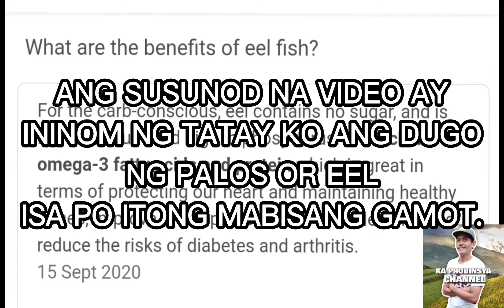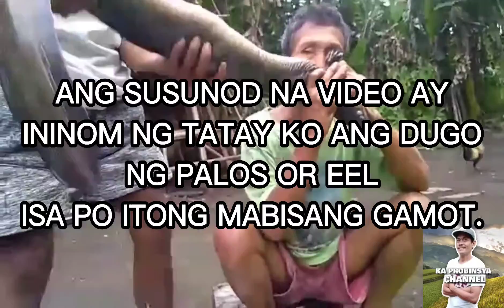PAANO LINISIN ANG PALOS || MABISANG GAMOT ANG DUGO NITO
Hello Friends,the benefits of this eel fish eel is found to contain nutrients that are higher than any type of meat.Eel fish helps to lower cholesterol, blood pressure,and chances of arthritis.Eel has been found to be high in iron.
Eel blood is good for the immune system and for asthma.